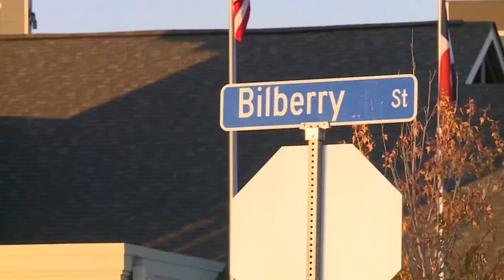1 dead in officer involved shooting in Castle Rock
A suspect was pronounced dead on the scene after an officer involved shooting in Castle Rock. FOX31's Nicole Fierro speaks to a resident who recorded a video of the incident in the usually quiet town.